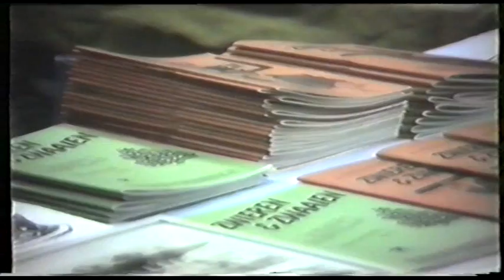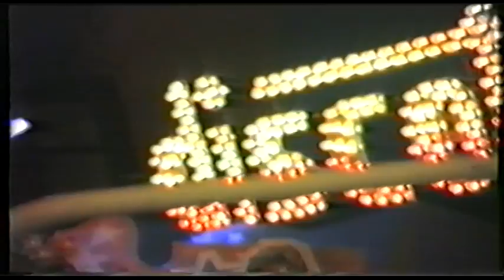kermis Valkenswaard carnaval 1989 Deel 1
Een filmpje van de Carnavalskermis te Valkenswaard in 1989. Mede mogelijk gemaakt door Martin Ja .